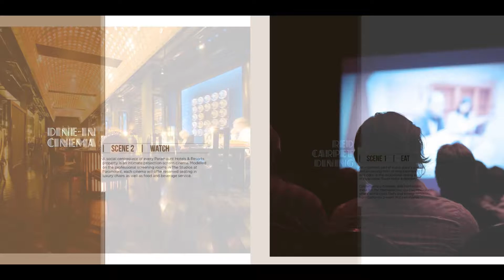Damac Paramount Tower Hotel, Residences, Sample Flats, Brochure, Sheikh Zayed Road, Dubai, UAE